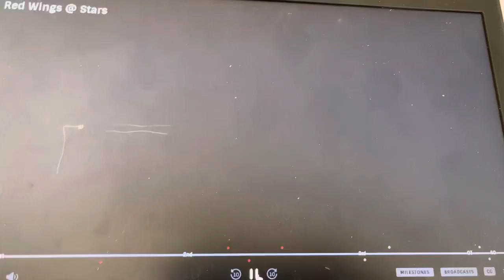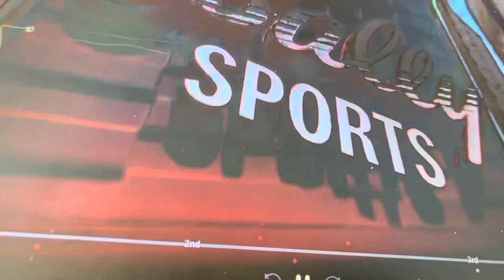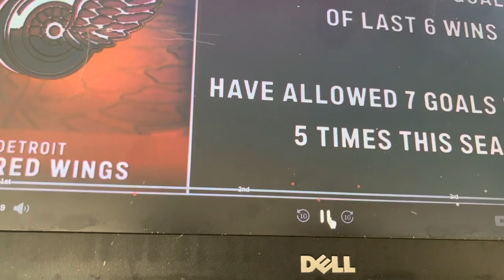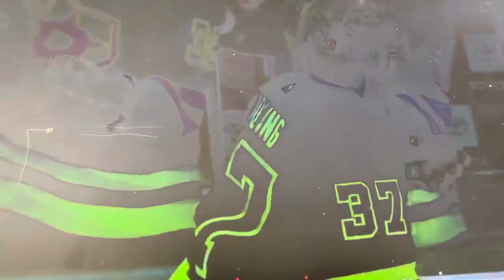DET@DAL Intro on Bally Sports Southwest Plus